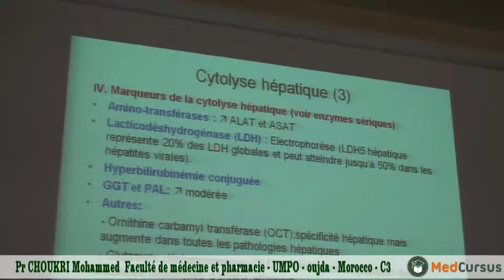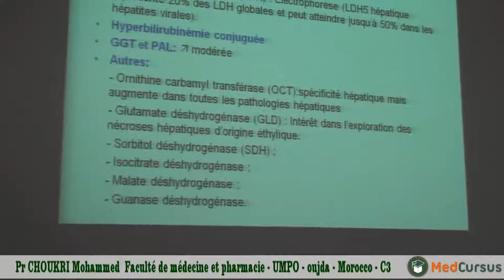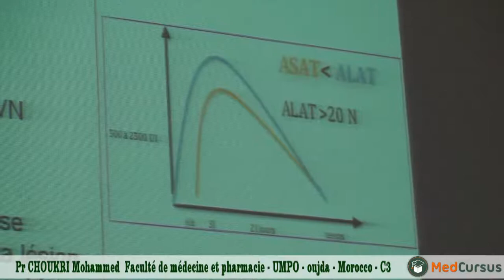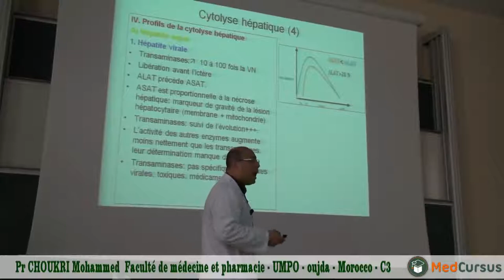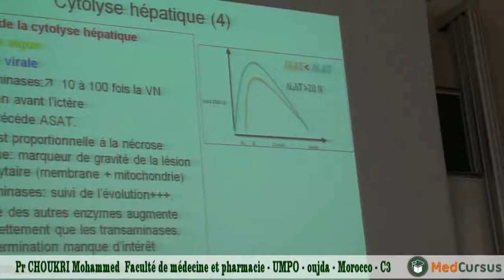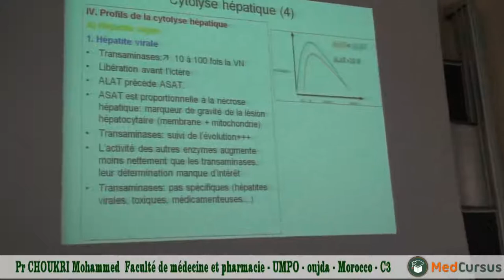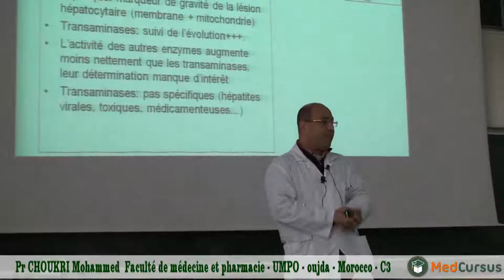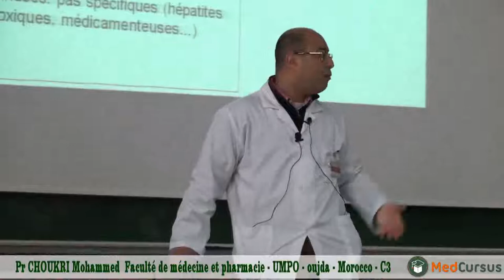Le Foie - Partie 3 - Pr CHOUKRI Mohammed - Faculté de médecine oujda